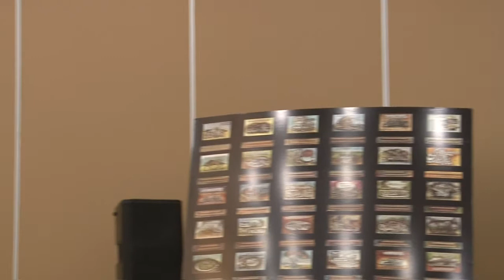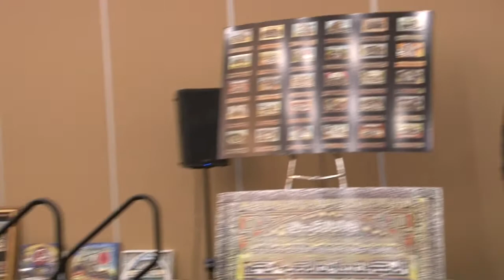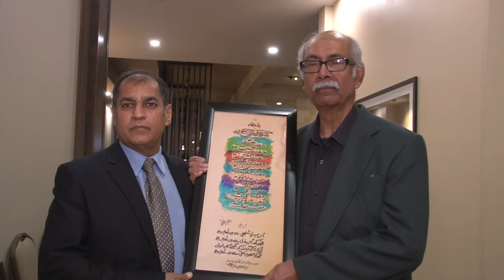PTI-BASHA DAM FUNDRAISING DINNER- CHICAGO SAFEER E PAKISTAN GEO TV REPORT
Basha Dam Fundraising dinner-Chicago-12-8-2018-Safeer e Pakistan Report